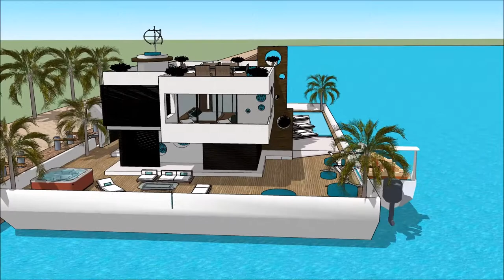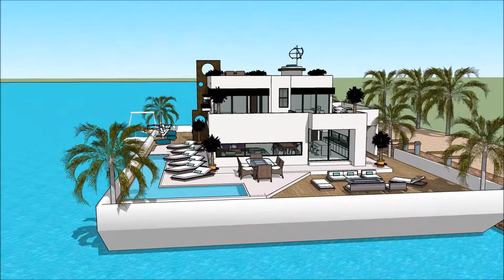Chalets de Agua auga casa de barco flotante moderna arquitectura arquitecto deseño de luxo Sketchup